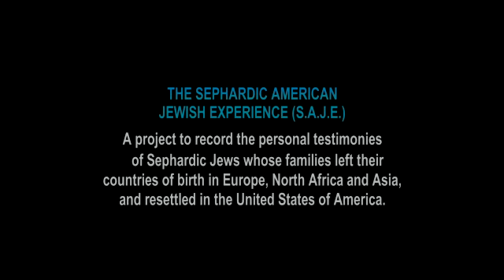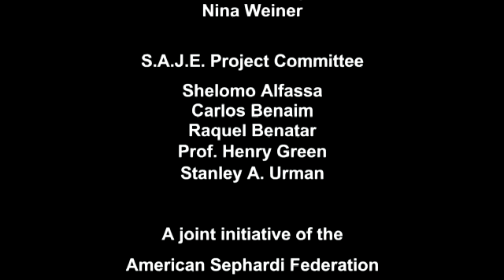Sephardic American Voices - SAMPLER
A sample video from "Sephardic American Voices - A Jewish Oral History Project' by the American Sephardi Federation (ASF)